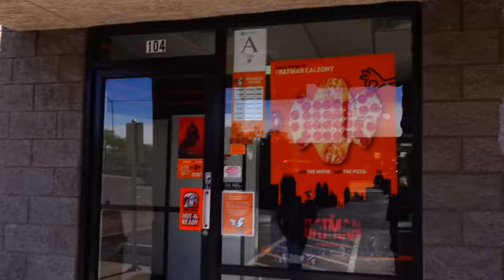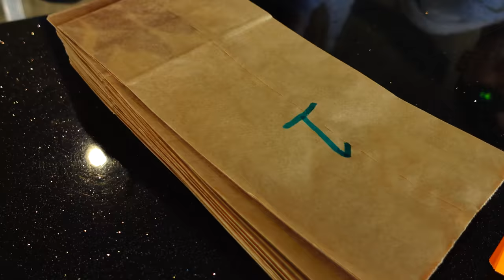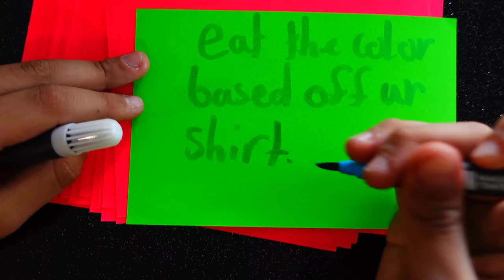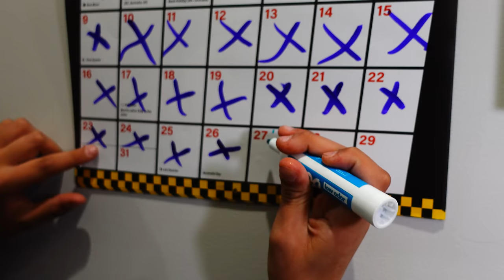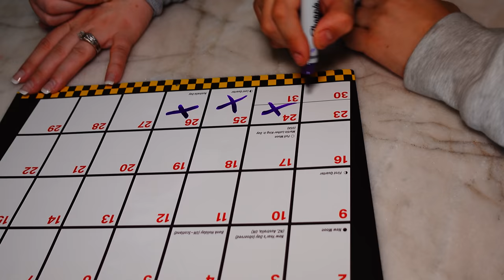Official Adoption Date!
We finally got an official adoption date! I decided to surprise everyone with the date, but one had an unexpected reaction. So I take him to do something special until their adoption comes. I can't wait for the official adoption and for them to be in our forever family!

Fan mail:
Crazy Pieces